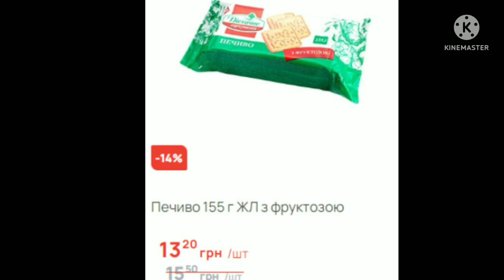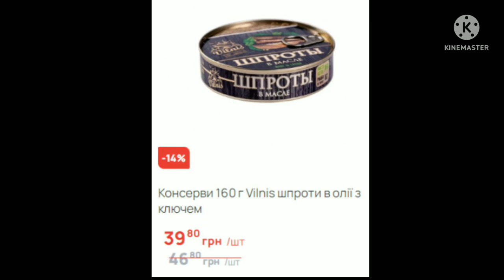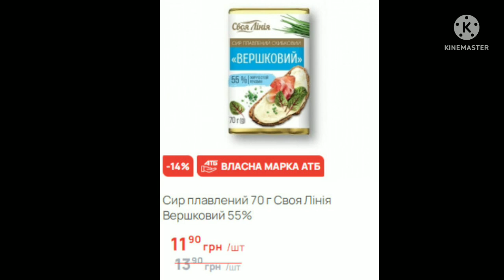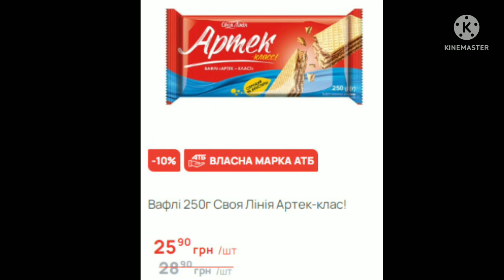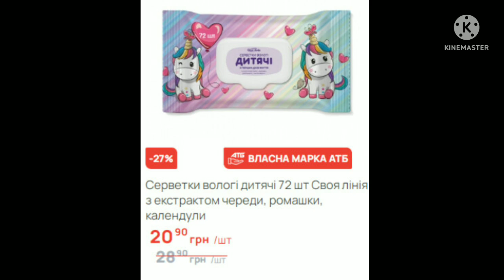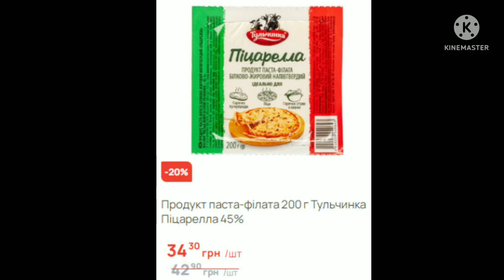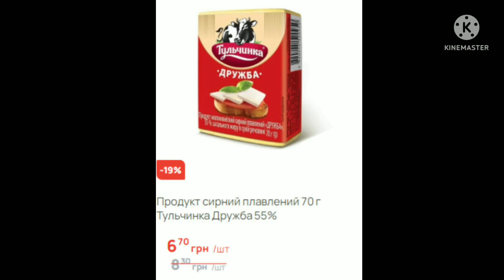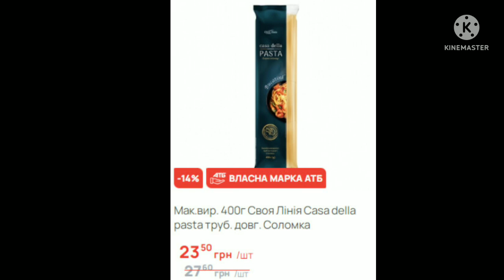АТБ АКЦІЇАТБ ЦІНИ цінинапродукти акції